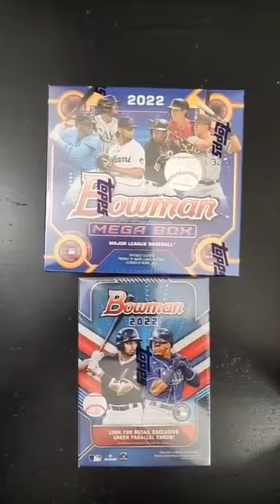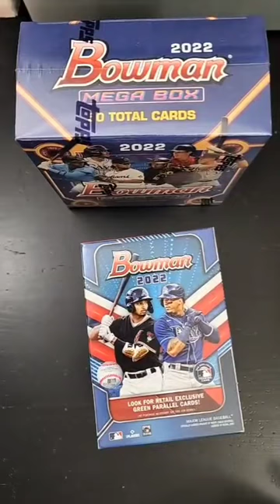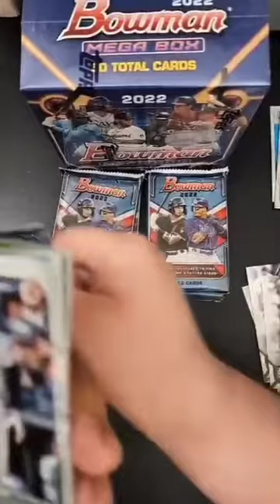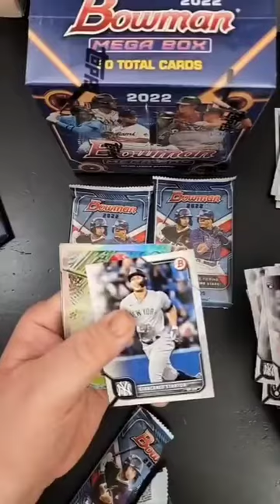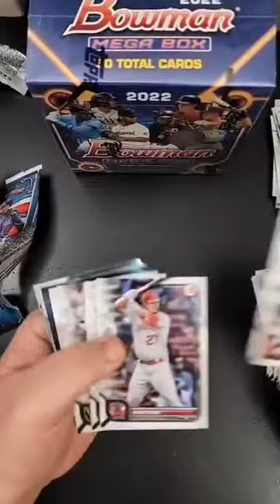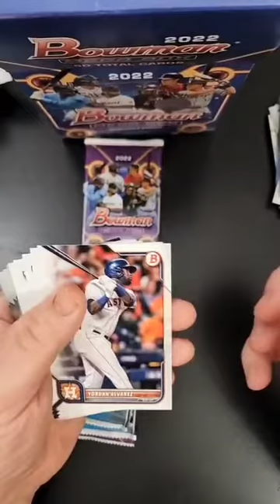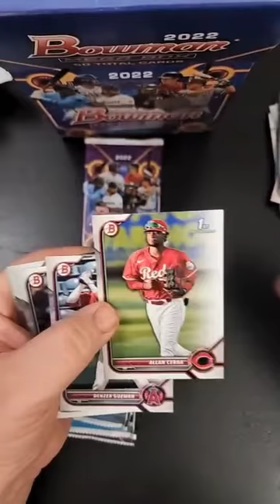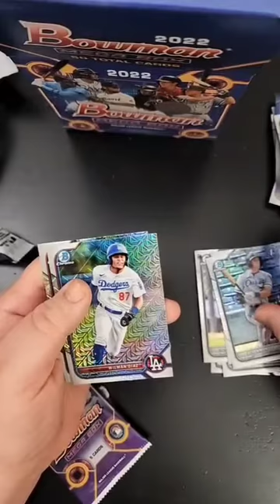2022 Bowman Baseball Blaster & Mega Box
I break open packs from both a 2022 Bowman Baseball Blaster Box and Mega Box made by Topps.

Click the link to check out my eBay listings, or search for seller qballtech on eBay